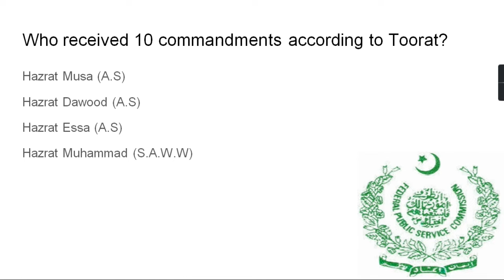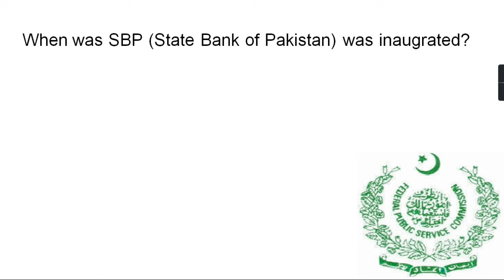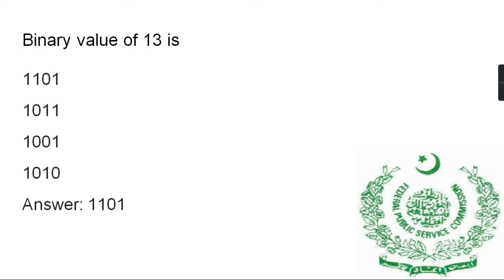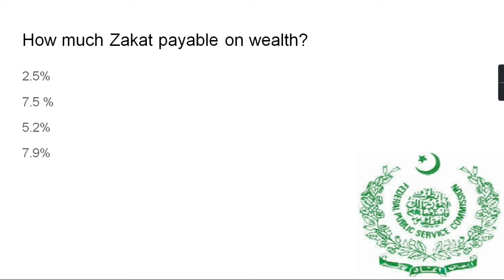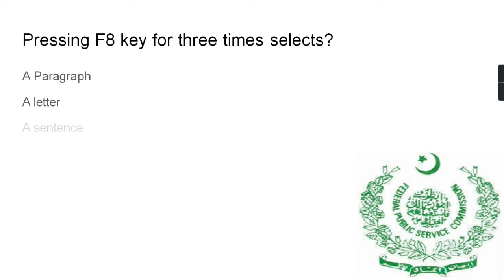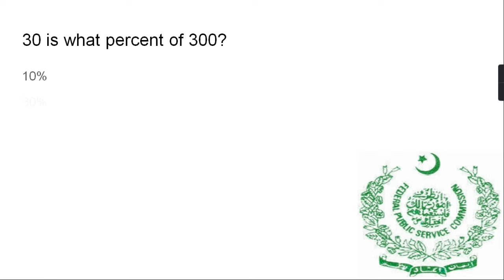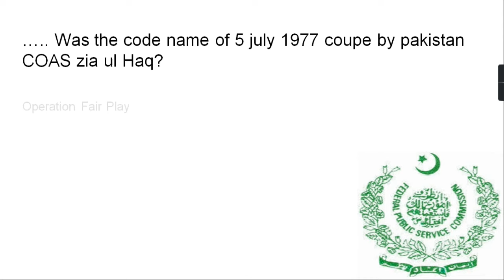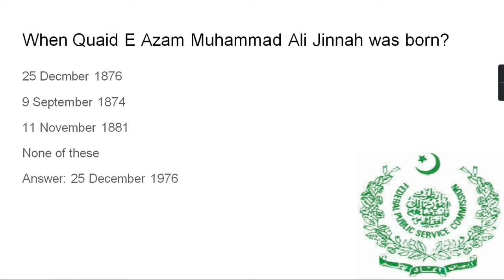FPSC Custom Inspector Paper Batch 1 Paper Held on 25-10-2022 | MCQS HUB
FPSC Custom Inspector Paper Batch 1 Paper Held On 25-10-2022

Today FPSC custom inspector paper
FPSC Past Papers
Inspector Customs Paper 25 October 2022
Today Paper Custom Inspector held 25 October 2022
Inspector Custom Intelligence Officer Paper Today FPSC Solved
pakmcqs
test point
testpoint.pk
Past Papers pdf
FPSC Inspector Customs Intelligence Officer Paper 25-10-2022 Batch-3
FPSC Inspector Customs Intelligence Officer Paper 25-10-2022 Batch-1
FPSC Inspector Customs Intelligence Officer Paper 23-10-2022
Important INSPECTOR CUSTOMS
INTELLIGENCE OFFICER PAST PAPERS
SYLLABUS
FPSC Inspector Customs Intelligence Officer answer key
FPSC Inspector Customs Intelligence Officer result announced